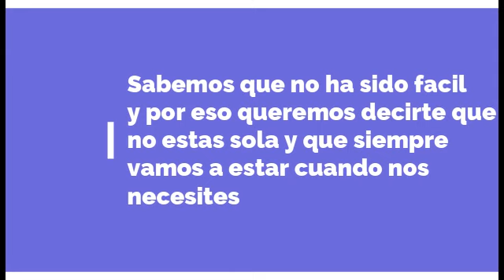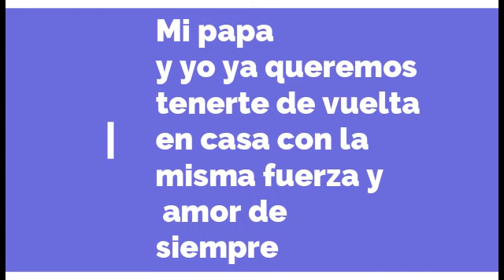Mejorate pronto mami